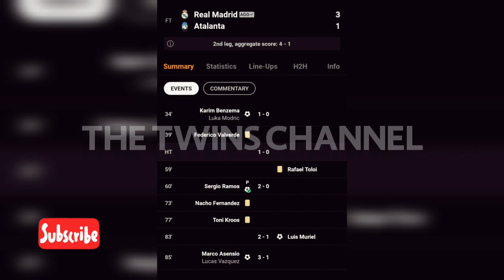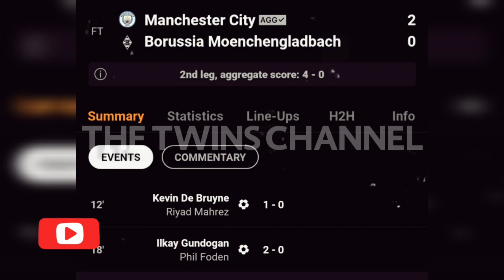دوري ابطال اوروبا 16-03-2021